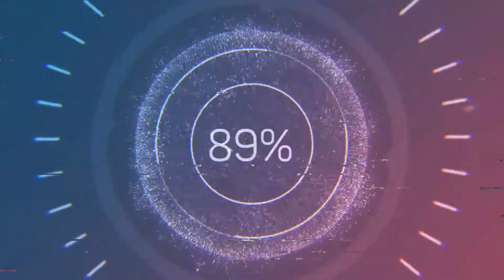Slava Marlow Снова Я Напиваюсь